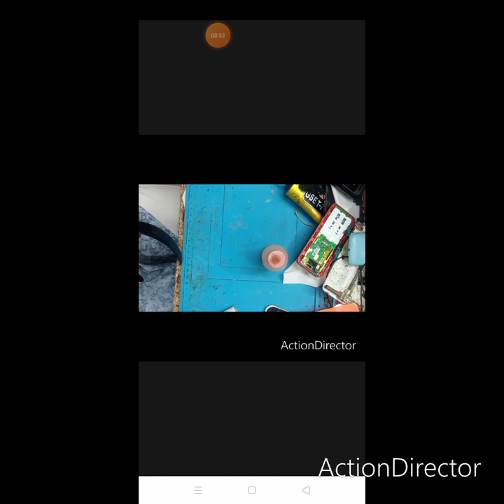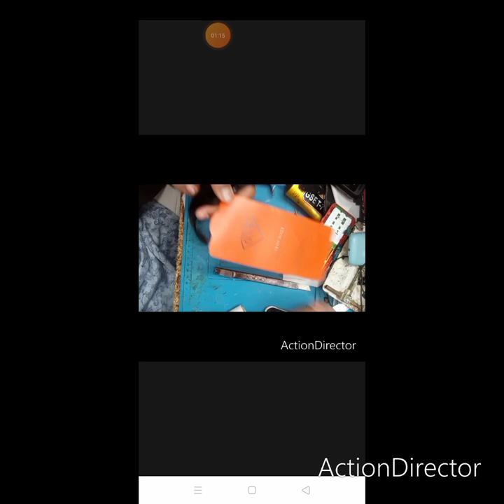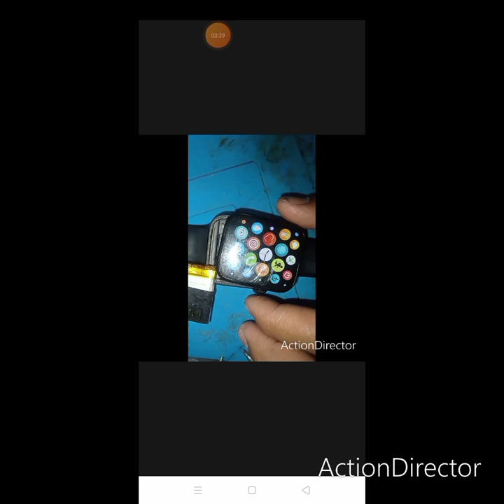How to change Lcd glass apple watch series ip67 completi iwatch series ip67 Repair Lcd glass